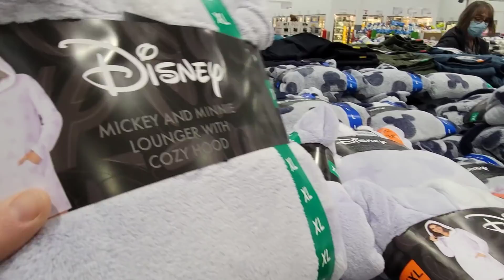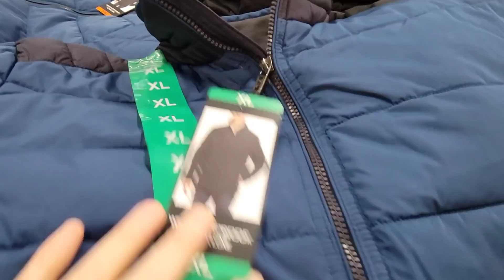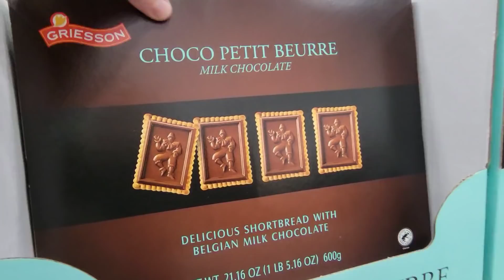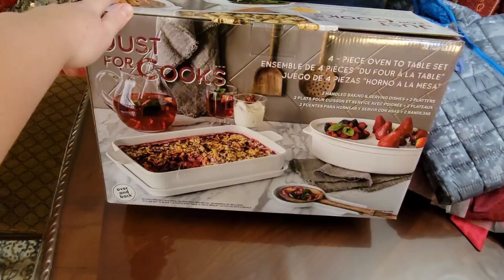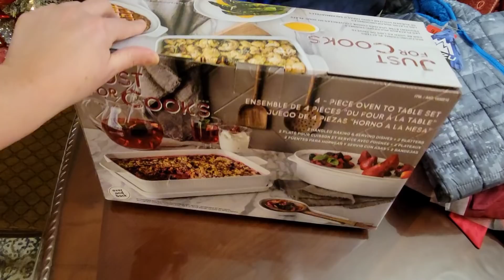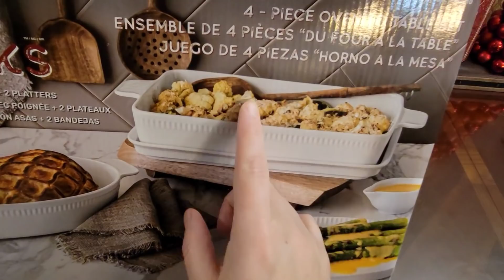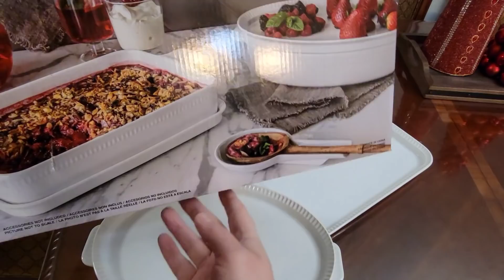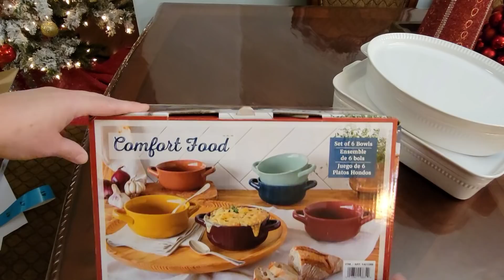БОЛЬШИЕ СКИДКИ В КОСТКО /ЧТО Я КУПИЛА /ОБЗОР ПОКУПОК /США /